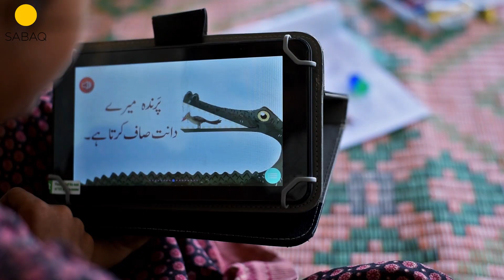Educating Out-Of-School Kids Through Technology | SABAQ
Illustrations and animation by SABAQ.

SABAQ is an award-winning EdTech initiative that is increasing student engagement and improving learning outcomes through high-quality digital content making learning fun and easily accessible to millions. K-5 students can access our pedagogically sound and engaging content in regional and local languages.

Muse by SABAQ is an award-winning learning app that turns rigorous, curriculum-aligned primary-grade lessons into a fun and engaging digital world that ignites kids’ passion for learning. We believe that the right use of technology has the power to unlock the inner genius inside every child. Muse learning applications keep students excited and engaged, and subsequently increases student performance.